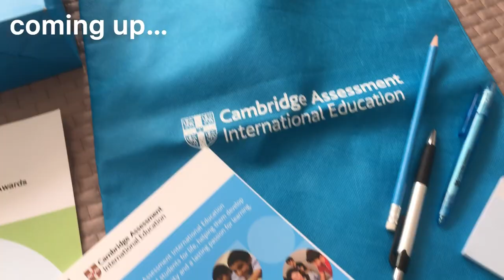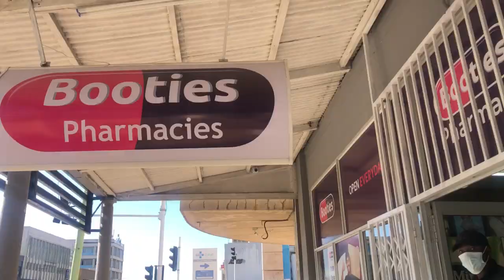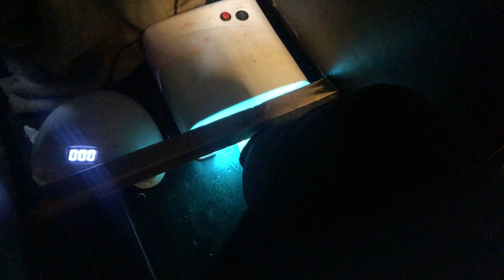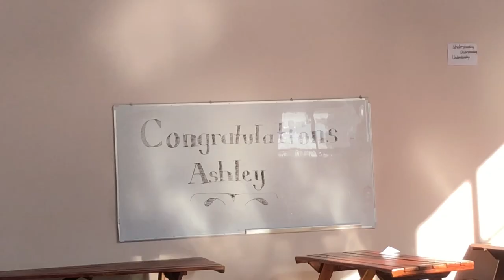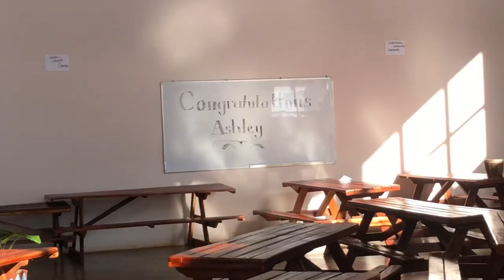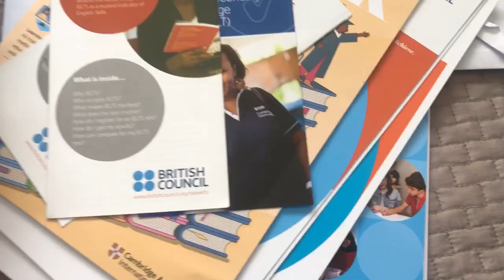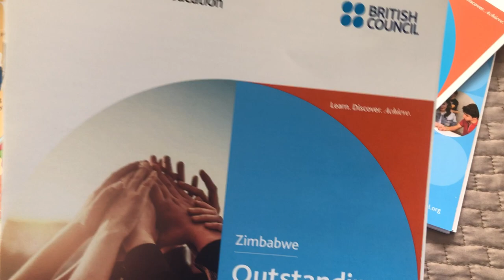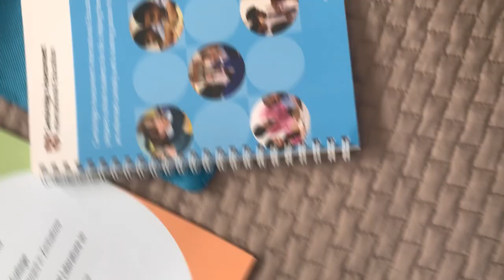VLOG- receiving a Cambridge award, visiting my old school, get ready with me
If you ever feel like giving up - try God and let Him show you what He can do best ❤️
Trust Him✨